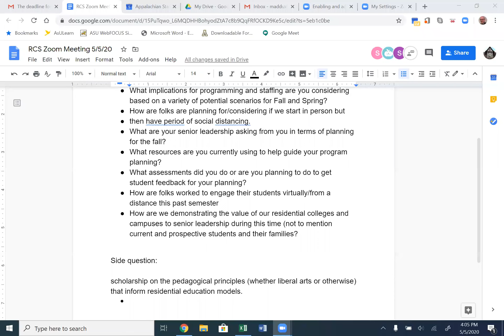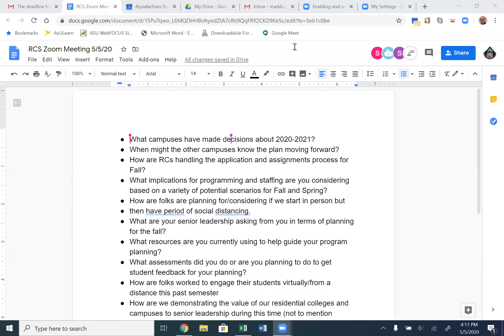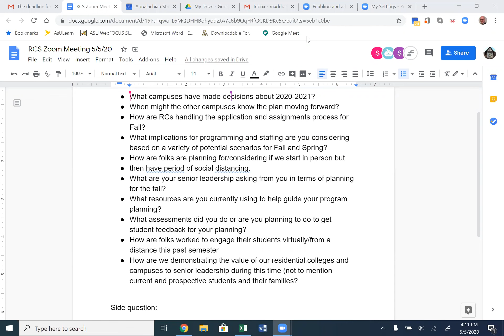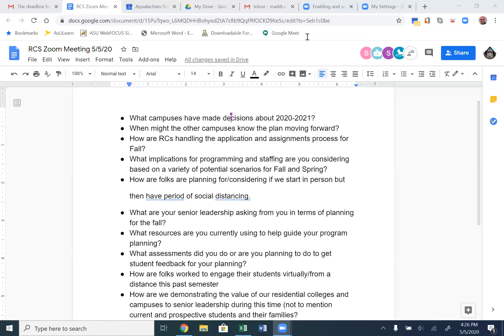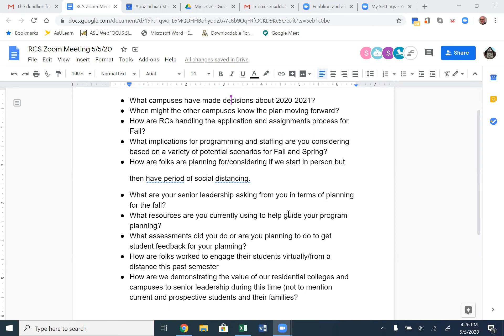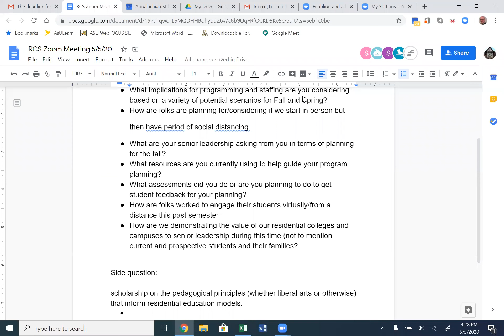Residential College Society virtual town hall (May 5, 2020)